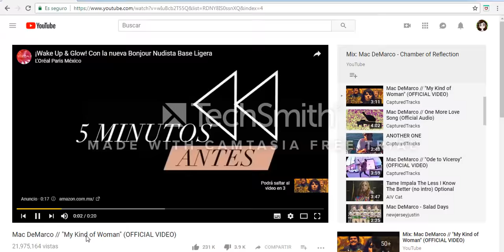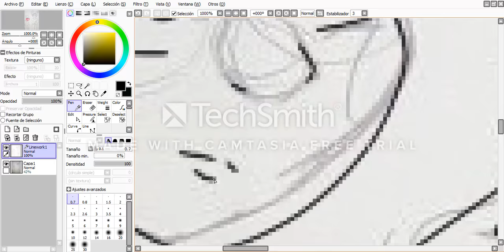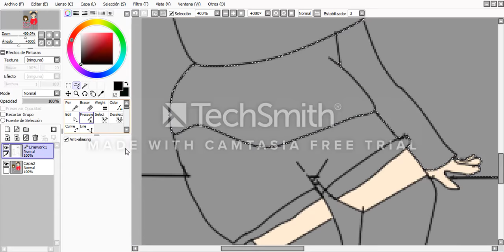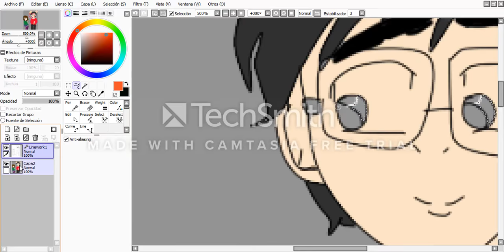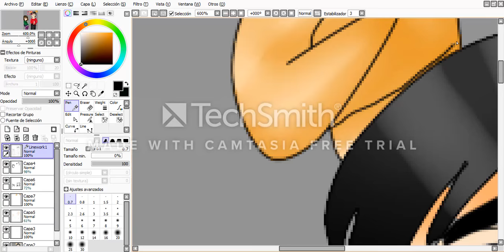Casual day- Kaji and Takeyamusume (OCS) Speed paint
Ocs: Andromeda Kaji y Takeyamusume.
Duración del dibujo sin el efecto rápido: 1 hora sin el sketch.
Aclaración: El contenido de mis dibujos es simplemente para entretener.

Visita mi cuenta de instagram para ver más dibujos míos💜